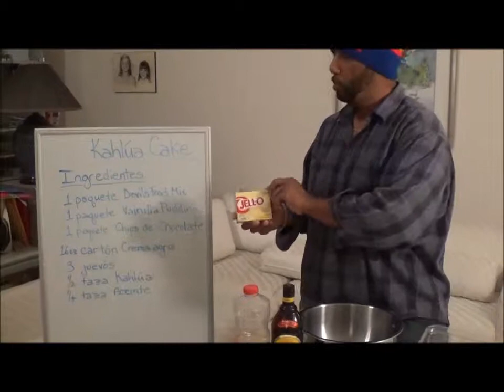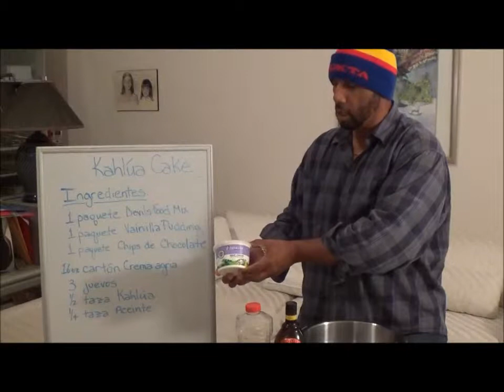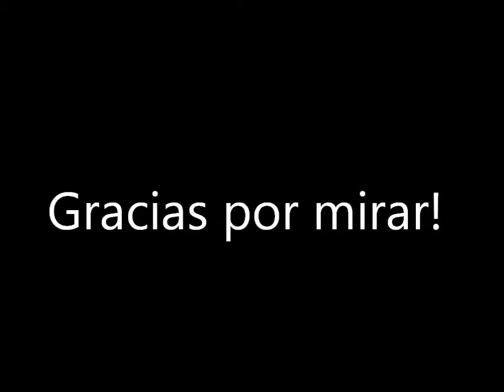Redden Kahlua Cake Espanol 102